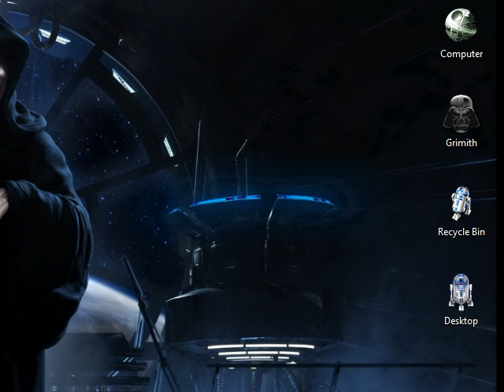LGWI - The Curse of the Creeping Coffin (Decision #7)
In which we're all encouraged to become delinquents.